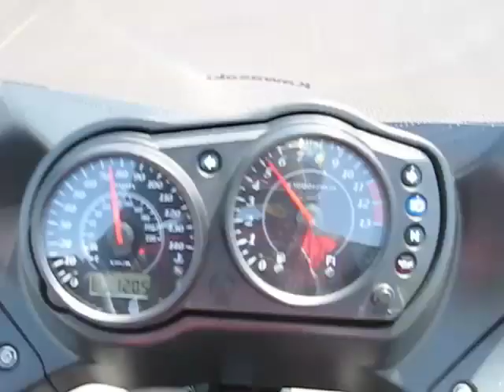Never before seen: Jon & Ponch Home Video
If you're looking for the next best thing to pilot footage for the next generation of the classic TV Show "CHiPs", this is it! Four hot guys motorcycle riding in northern California.